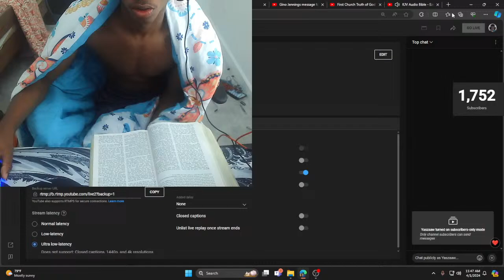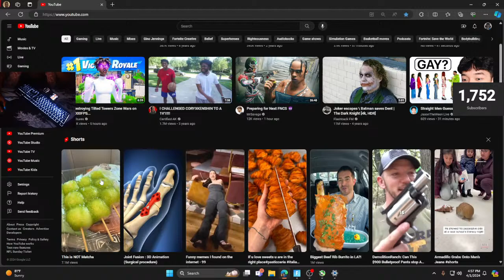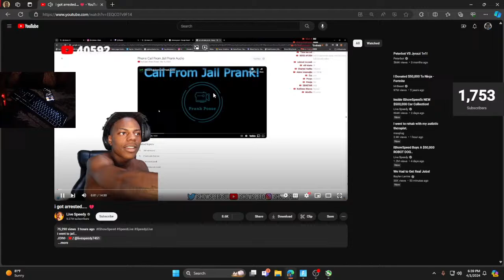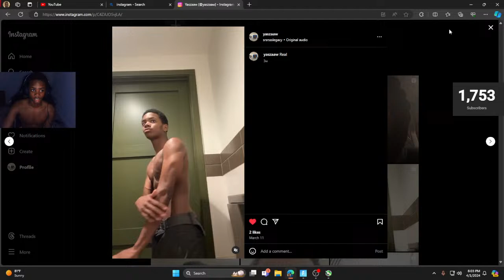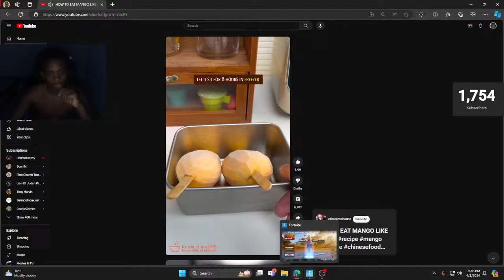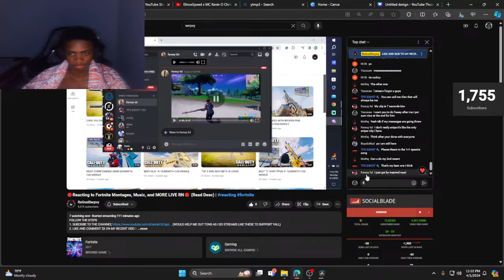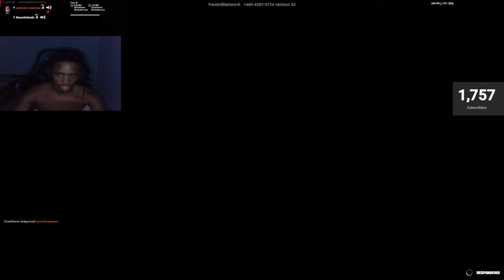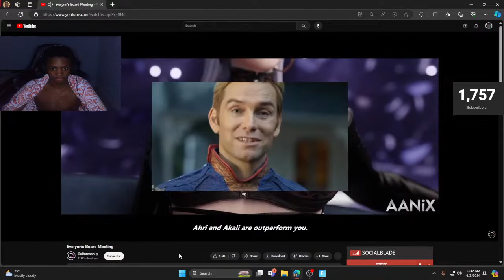mix up monday 1st place pov